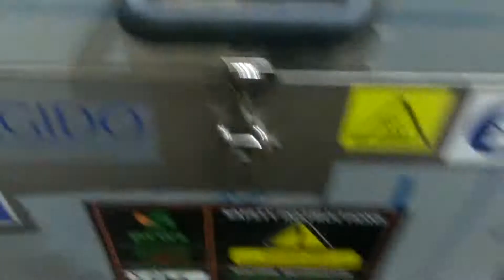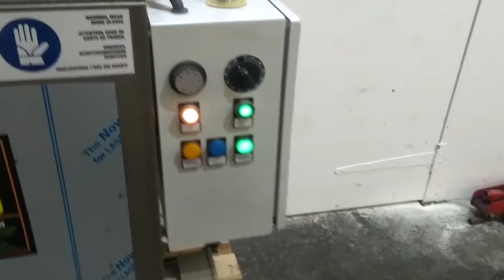Magido L55 Small Hotwash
Magido L55 Small hotwash washing some parts from the fork lift before we refit